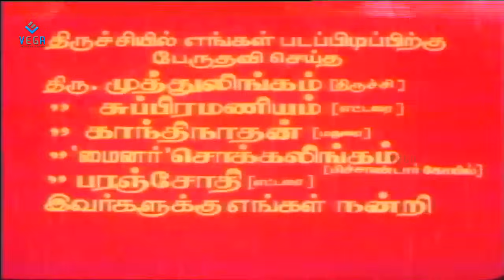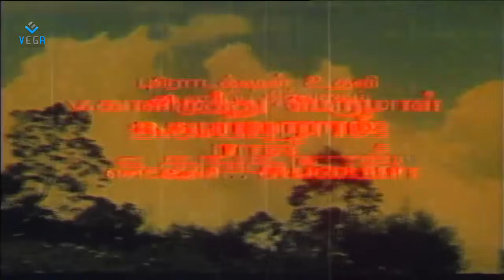Veettukkari Tamil Full Length Movie : Chandrasekar and Nalini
Watch Veettukkari Tamil Full Movie

Staring : Chandrasekhar, Nalini
Director : Rama Narayanan
Producer : R. M. Subbaiah, J. Durai
Release Year : 1985